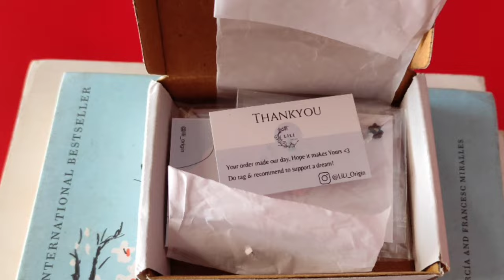I bought Jewellery from Instagram store LiLi Origin and loved it.